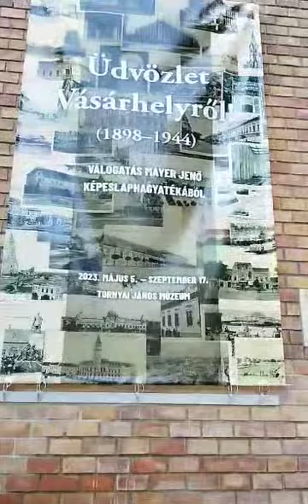MŰMAG: képeslap amazing art video Üdvözlet Vásárhelyről - Mayer Jenő kiállítása a Tornyaiban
Bernátsky Ferenc helytörténész-muzeológus a tárlat anyagát bemutató sajtóbejáráson elmondta, hogy Máyer Jenő hódmezővásárhelyi születésű nyomdász, nyomdatulajdonos volt, aki lelkes lokálpatriótaként gyűjtötte a szülővárosával kapcsolatos dokumentumokat, kisnyomtatványokat, képeslapokat. Csaknem kétezer darabos képeslapgyűjteménye tavaly került a múzeum tulajdonába.

A májusban nyílt és szeptemberig látható kiállításon ezek közül ismerhetnek meg mintegy száznyolcvanat az érdeklők az 1898 és 1944 közötti időszakból – közölte a szakember.

Forrás: Tornyai János Múzeum
Videó: Visó